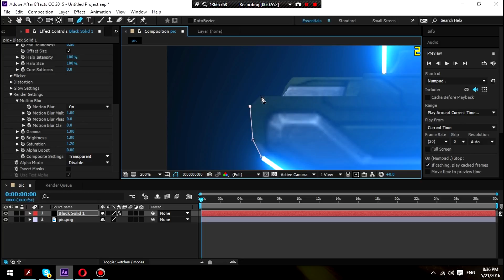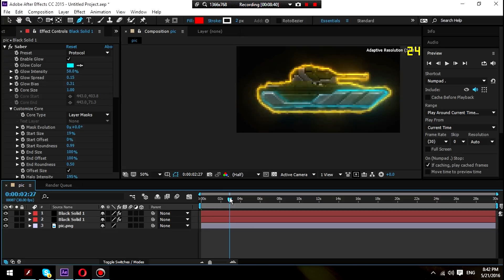Tanki Online - Speed Art #8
Open me!!!
Open me!!!
Main account: oOo_B.L.L.O.A.D_oOo
Mult account: o0o_B.L.L.O.A.D_o0o
Do you want to play Tanki Online?
↓ ♫♫ Music♫ ♫  ↓

1) Idk.. lol
➥Cофт используется / Software Used:
↓ редактировать / Edit ↓
After Effects CC / Sony Vegas PRO 13 / Photoshop Cs6
↓ Записанные с / Recoreded with ↓
Fraps